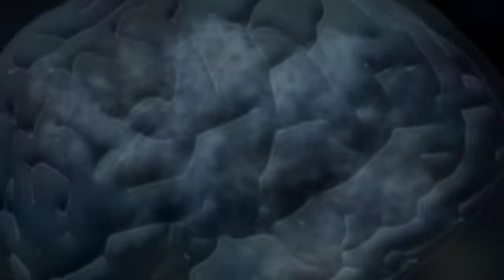Voix narrateur - Science et suspense - Voix off Tony Beck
Documentaire scientifique.

Contact Tony Beck: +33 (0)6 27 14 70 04